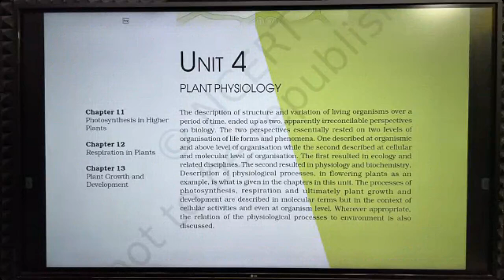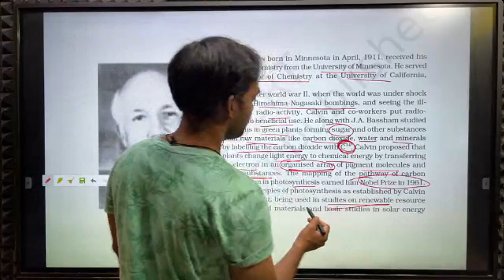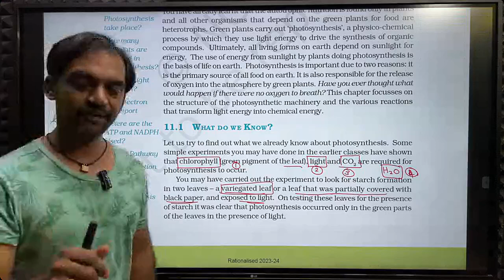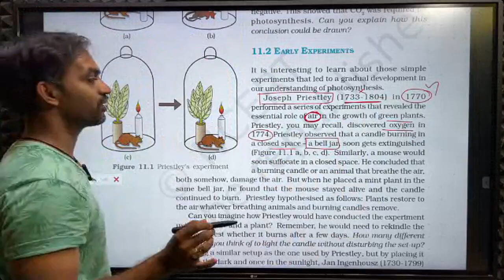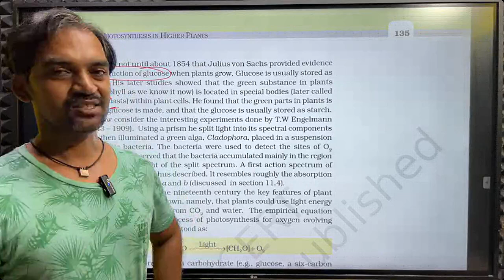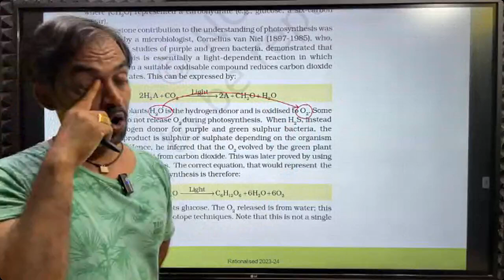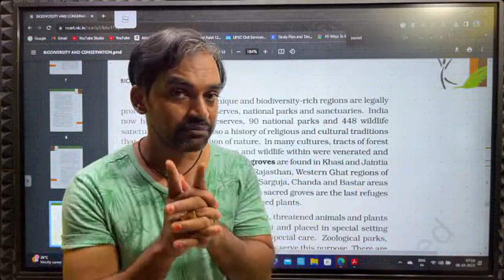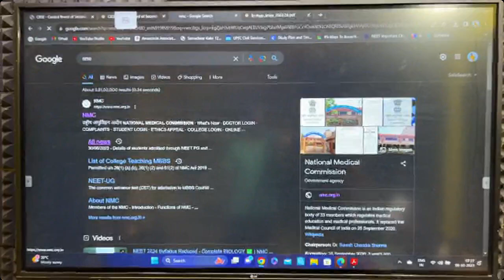Photosynthesis in Higher Plants | Part 1 | Thannambikkai Batch 2024